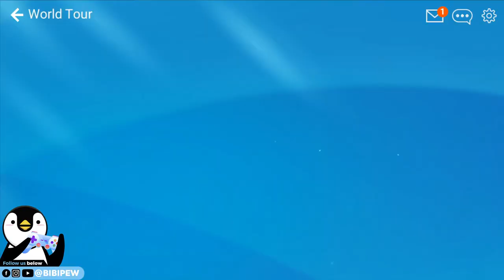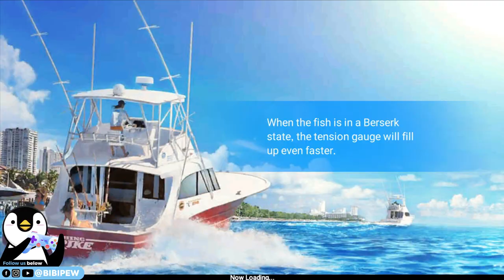ALL LEGENDARY FISH CATCH WITH TRANSCENDENT MAX HANNAH + 3 【 釣魚大亨 Fishing Strike 피싱스트라이크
Music Copyright below:
Ampyx - Rise